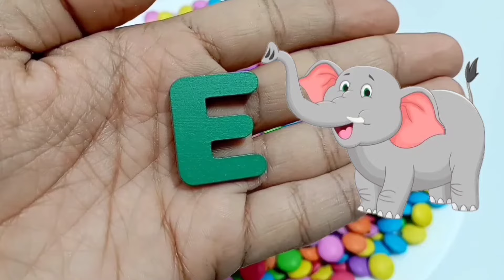Best Learn ABC Puzzle | Preschool Toddler Learning Toys Videos